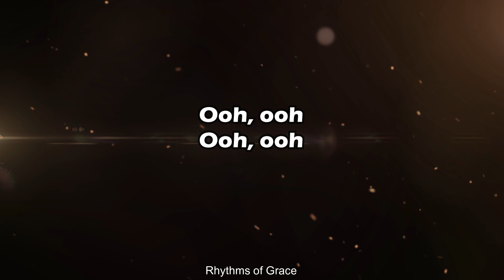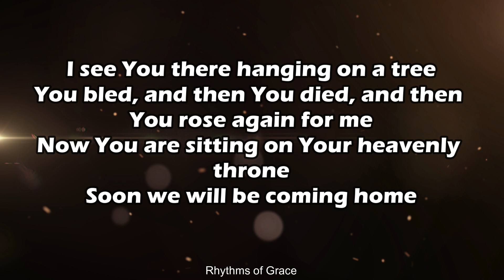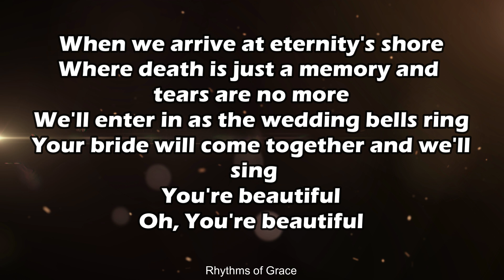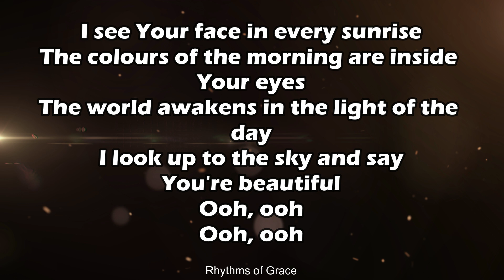Messiah | You're Beautiful Phil Wickham